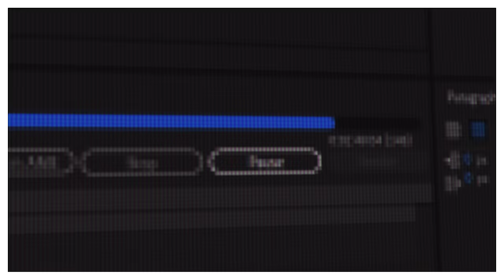fromis_9 (프로미스나인) 'Talk & Talk' Official MV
지난 5월 두 번째 싱글 앨범 [9 WAY TICKET]으로 전 세계 팬들에게 특별한 여행의 추억을 선물하며 ‘리프레시 메이트’가 되어 준 프로미스나인이 ‘톡톡’ 튀는 청량 에너지를 가득 담은 신보로 여름에 이어 가을까지 완벽 접수한다.

타이틀곡 ‘Talk & Talk’은 새로운 만남이 시작되는 시점의 두근거림을 경험해본 사람이라면 누구나 쉽게 공감할 수 있는 감정을 섬세하게 담아낸 곡으로 밤새도록 전화 통화를 이어가고 싶은 풋풋한 설렘을 ‘아무 말 파티’, ‘끝말잇기’에 비유해 재치 있게 풀어냈다.

fromis_9, who became “travel mates” and presented special travel memories to fans around the world with their second single album 9 WAY TICKET in May, are ready to continue their one of a kind sparkling and refreshing energy well into the fall with their new single.
“Talk & Talk” delicately captures the fluttering emotions that anyone who has experienced butterflies at the beginning of a new encounter can easily relate to. The track wittily compares the youthful excitement of longing to talk on the phone all night long to a ‘say anything challenge’ and ‘word relay.’

Credits:
PRODUCTION｜FANTAZYLAB

DIRECTOR｜ZIYONG KIM
PRODUCER｜SUYEON JO
1ST AD｜YG SUN
2ND AD｜MINKYUNG LEE

DIRECTOR OF PHOTOGRAPHY｜INMO YUN @ATOD
1ST AC｜JAEHWAN RYU
2ND AC｜HYUNJI KIM
3RD AC｜JAEDO LEE
DIT｜JAEDEOK KIM

GAFFER｜BORAM KIM @WATTLITE
1ST ASSISTANT｜YUBIN OH
2ND｜INHYEOK LEE
3RD｜HEESUNG PARK
4TH｜JUYOUNG JUNG
5TH｜KYUNG YUP KIM

ART DIRECTOR｜HYE SUN SHIN @CINESON
ART TEAM LEADER｜DOEUN JUNG, YOUNG HEE SHIN
ART TEAM MEMBER｜EUNSEO CHOI, KWANGWON CHOI, CHAEWOON SON, WONJUN JANG

JIMMY JIB｜DONGJIN LEE @JIMMYJIB MOTION
1ST ASSISTANT｜HOJUN CHOI
2ND ASSISTANT｜JEONGHYUN YOO

EDIT｜ZIYONG KIM

VFX｜YG SUN, VIKERS

SOUND DIRECTOR｜ZIYONG KIM
SFX DIRECTOR｜HYUNGSU CHAE @ASTRO
SFX OPERATOR｜JUSUNG LEE

DOG ACTOR｜PPUSYONG

STORYBOARD ARTIST｜SAM PARK

PRODUCTION ASSISTANT｜SE EUNG JANG, JAE WOO SONG, SAEAM LEE, GONDRA, LUCY LEE